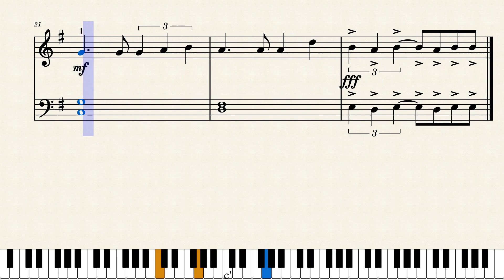Demon Slayer - Kimetsu no Yaiba